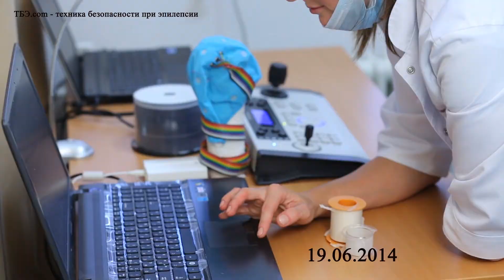Видео-ЭЭГ мониторинг при эпилепсии. Приступ в ванне.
Каждый год тонут и гибнут при падении тысячи эпилептиков. Поделись. Вступай в группу